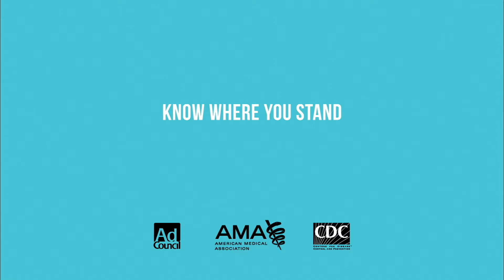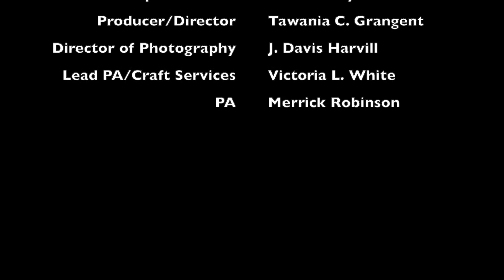The Corner - Getting fit with Master Fitness Trainer Chad Byrd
Mr. Chad Byrd--master fitness trainer and co-owner of 1SoFit Fitness in Douglasville, GA--stops by to give us tips on getting fit and shedding that "Corona 15".